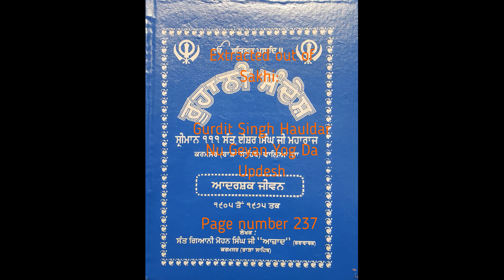ਮਨ ਦੀਆਂ ਪੰਜ ਅਵਸਥਾਵਾਂ ਅਤੇ ਪੰਜ ਬਿਰਤੀਆਂ|Five Stages of Mind & Five Levels of Attention|SantIsherSinghJi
This is spiritual knowledge has been extracted out of Sakhi, "Gurdit Singh Hauldar nu Geyan Yog Da Updesh, Page Number 237 and name of the Book is, "Ruhani Updesh" Ideal Life Sketch of HIS HOLINESS SANT BABA ISHER SINGH JI MAHARAJ RARA SAHIB WALE written by Sant Giani Mohan Singh ji Azad.